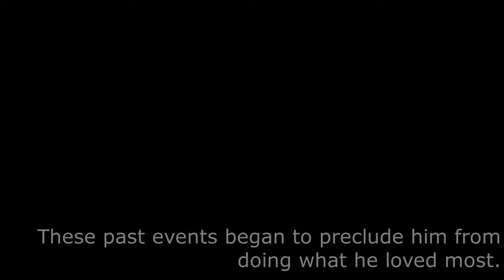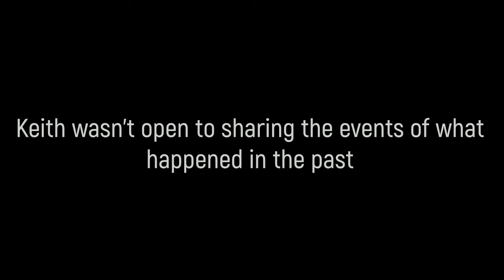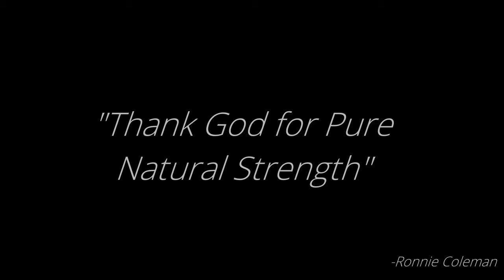Keith Flowers Documentary | Road To Recovery | 2017 | Autumn Flowers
Keith Flowers, a 19 year old college student who faced many obstacles causing him to prevent doing what made him most happy. Now getting back into the his natural routine, this is his road to recovery.